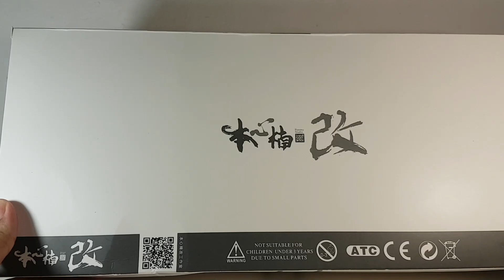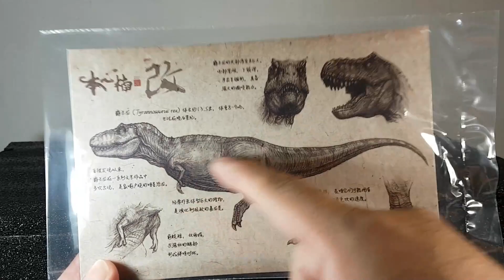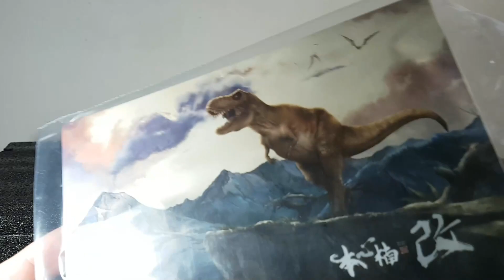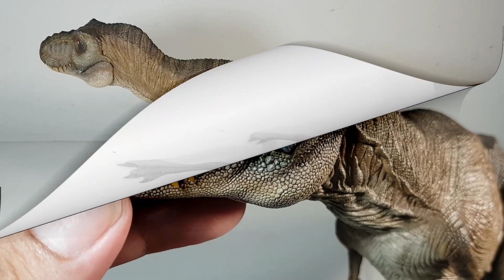Tyrannosaurus "Alpha" NANMU unboxing & review en español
Despues de mucho tiempo hay unboxing en el canal, el dinosaurio estrella de NANMU el gran tiranosaurio (Rexy)